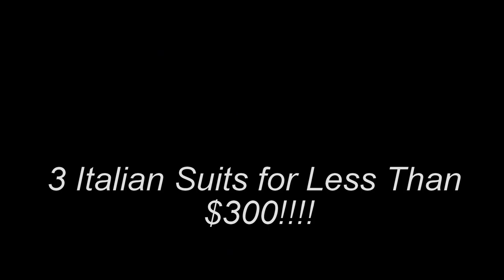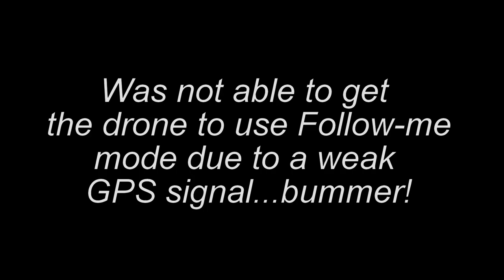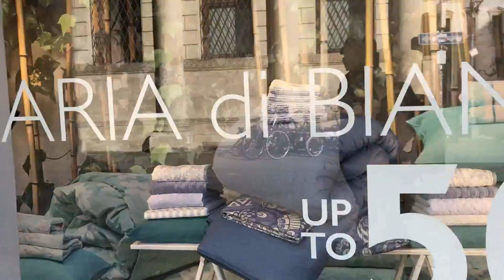3 Italian Suits for less than $300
Shopping for Suits during the big month of sales in Italy while also recording some great overhead views of VIcenza on a cold winter day in January.